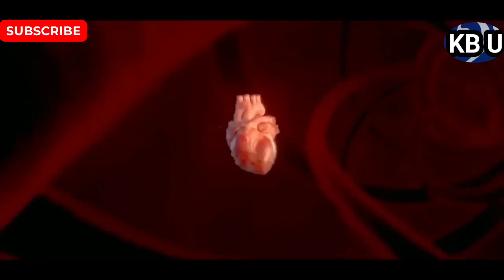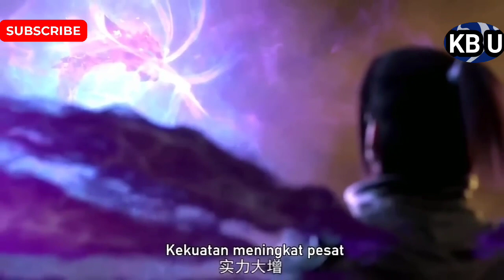XIAO YAN MATI DI MAKAN PHYTON API !? - BTTH Battle Through the Heavens Season 5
BTTH SEASON 5  ALAM RAHASIA-

Xiao Yan ditelan Api Surgawi Api Hati Yang Jatuh Medusa Berubah - Battle Throught The Heaven 39

Btth Season 5 Episode 39 Sub
CAKRA DIVABarCerita Donghua #

LINK PLAYLIST :   ￼ • BTTH DONGHUA   DISCLAIMER Copyright disclaimer under section 107 of the copyright Act 1976 allowance is made for "fair use" for purposes such as criticism, comment, news reporting, teaching, scholarship, and research. Thank you In Advance ​ donghua ini bersinopsi, dimana kisah ini di awali dengan pertemuan para sekumpulan Orang-orang ternama dan terkuat dalam suatu kompetisi, tujuan untuk melihat seberapa jauh peningkatan para pelajar akademis dan menguji semua kekuatan yang di peroleh dari kerja keras mereka.Xiao Yan merupakan tokoh utama dalam film ini, dia berasal dari keluarga Xiao anak dari ketua Klan Xiao itu sendiri, namun Ibu nya meninggal disaat dia masih kecil. Ada suatu peninggalan ibunya yaitu sebuah cincin, nahh pada suatu hari dimana semua murid yang ikut serta dalam menguji kekuatan nya itu, Xiao Yan ikut untuk menguji seberapa kemampuan dia pada tahun itu. Namun, dia kehilangan semua kekuatan nya itu disebabkan oleh cincin ibu itu sendiri. Penasaran akan Kisahnya? Gas Kita tonton!! Tingkat Kultivasi Rendah - Tertinggi : 1 Dou Zhi - Fighter Disciple 2 Dou Zhe - Fighter Practitioner 3 Dou Shi - Fighting Master 4 Da Dou Shi - Grand Master 5 Dou Ling - Fighter Spirit 6 Dou Wang - Fighting King 7 Dou Huang - Fighting Emperor 8 Dou Zong - Ancestor 9 Dou Zun - Venerate 10 Dou Ban Sheng - Half Saint 11 Dou Sheng - Saint 12 Dou Di - Fighting God XIAO YAN MATI DI MAKAN PHYTON API !? - BTTH Battle Through the Heavens Season 5 Music Background : 'Musik: All The Tea In China oleh Shane Ivers Dipromosikan oleh BreakingCopyright . "Warrior Rising" by Ean Grimm LINK to download